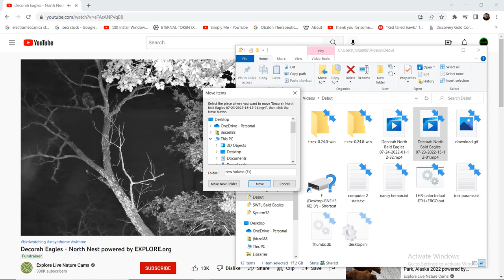DN B@1d 3@g13s 07/24/2022 01:12